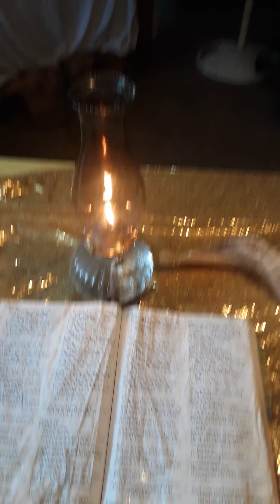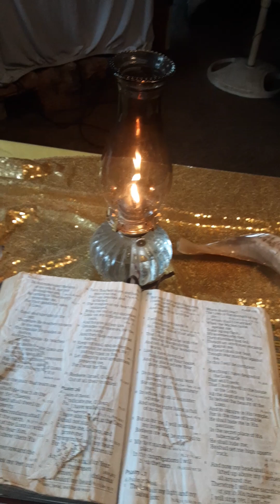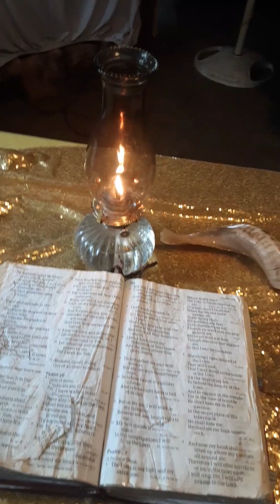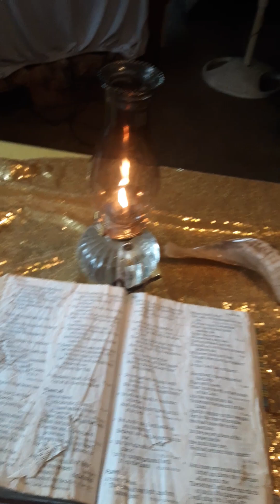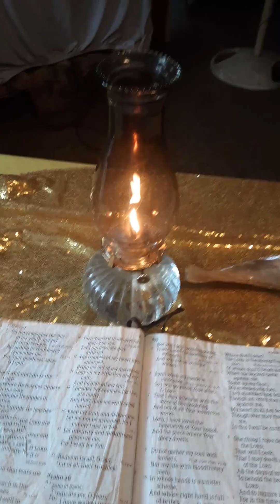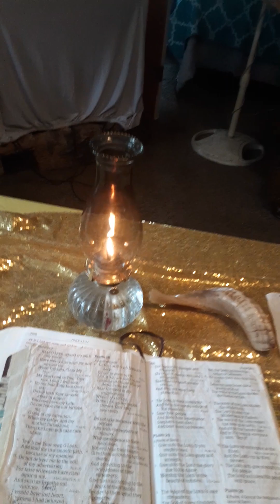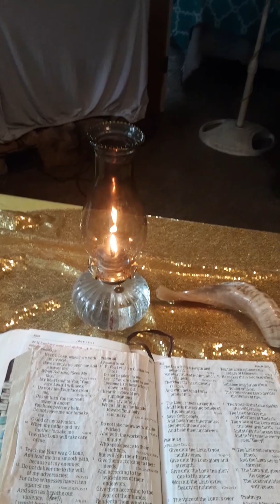Psalm27,23Allglorypraise highhonor to our beautiful HeavenlyFatherAlmighty TheMost High,Father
All glory ,praise high honor to our beautiful Heavenly Father Almighty The Most High, Father The Creator of it All!!! they is the I am I am !!! All much Love and Respect to my Brothers, And Sisters in these end times back in days of Noah!!! last time was flood water, this time this fake holographic fake reality realm is reserved for Fireeeeeeeeeeeee, lake of fire for the evil and the wicked the sinners there the disobedient children to our beautiful Heavenly Father Almighty The Most High and the ones who attacks the servents of our beautiful Heavenly Father Almighty The Most High . our beautiful Heavenly Father Almighty The Most High created evil for evil like they created the sicko demonic lieng loser devil to destroy the evil and the wicked and the sinners the disobedient children to our beautiful Heavenly Father Almighty The Most High!!! and for the days of Evil like we our in now back in days of Noah! our beautiful Heavenly Father Almighty The Most High is the Greatest , Awesomist Father We got !